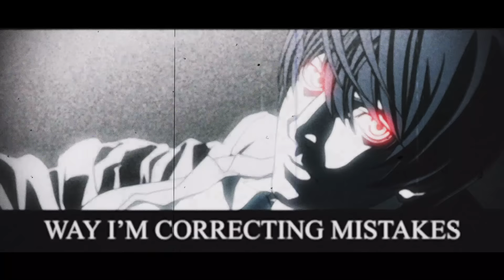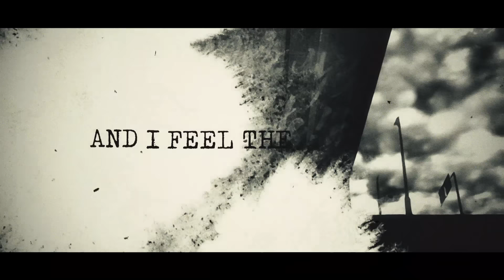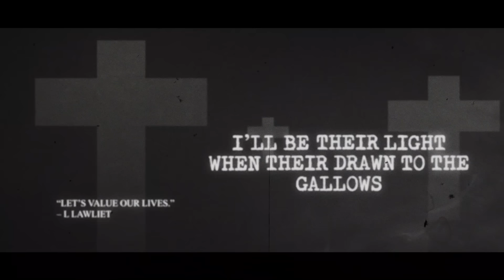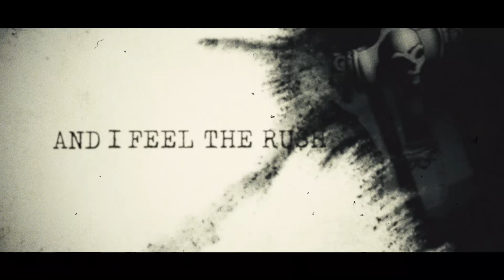LIGHT YAGAMI RAP | "Fear My Touch" | RUSTAGE ft. McGwire [DEATH NOTE]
Credits:
Instrumental/Production: Rustage
Lyrics: Rustage,
Vocals: Rustage
Chorus: McGwire
Extra Vocals: HalaCG
Video: Niqte

Light Yagami (夜神月, Yagami Raito) is the main protagonist of the Death Note series. After discovering the Death Note, he decides to use it to rid the world of criminals. His killings are eventually labelled by the people living in Japan as the work of "Kira."